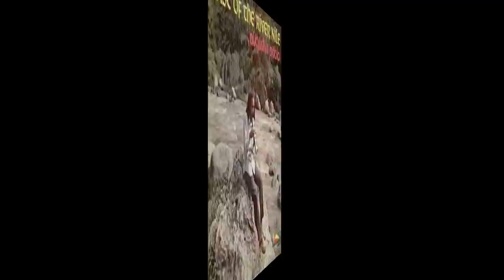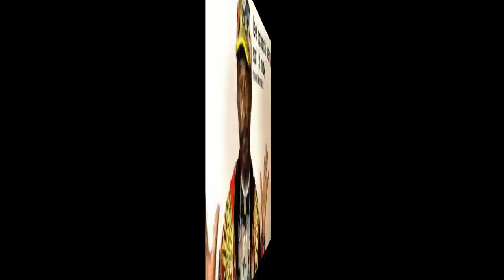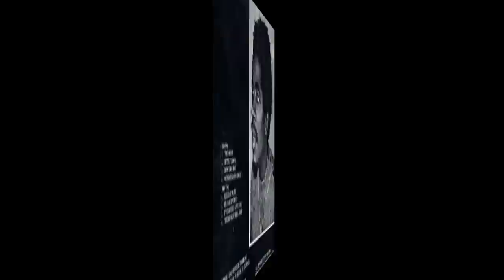LEE SCRATCH PERRY - Soul Fire (Arkology III)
Soul Fire - LEE PERRY

MUSICIANS
BASS: Boris Gardiner, Robbie Shakespeare, Winston Wright
DRUMS: Mikey 'Boo' Richards, Lowell 'Sly' Dunbar, 'Benbow' Crealy
GUITAR: Earl 'Chinna' Smith, Geoffrey Chung, Willie Lindo, Ranny Williams, Ernest Ranglin, Robert 'Billy Boy' Johnson, Phill
PIANO: Keith Sterling, Theophieius Beckford
ORGAN: Winston Wright, Robbie Lyn
MELODICA: Augustus Pablo
PERCUSSION: Noel 'Skully' Simms, Uziah 'Sticky' Thompson, Lee Perry
TRUMPET: David Madden, Bobby Ellis
TROMBONE: Vin 'Don D. Jr.' Gordon
SAXOPHONE: Richard 'Dirty Harry' Hall, Glen DaCosta
FLUTE: Egbert Evans
VOCALS: Lee Perry

Produced by Lee Perry
Recorded and mixed at the Black Ark